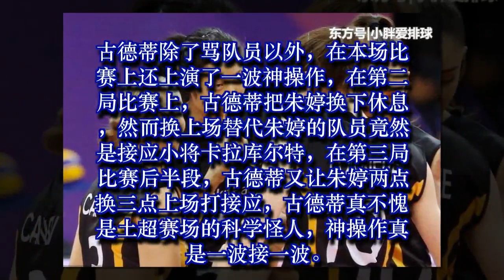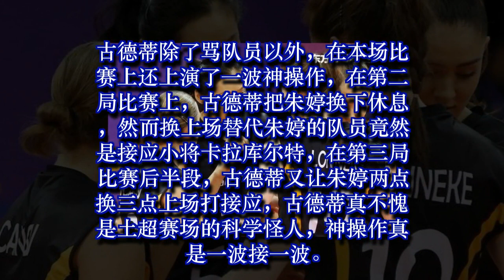土超第十六轮，古德蒂大骂阿克曼；队友使劲浪，朱婷来收尾，佩服